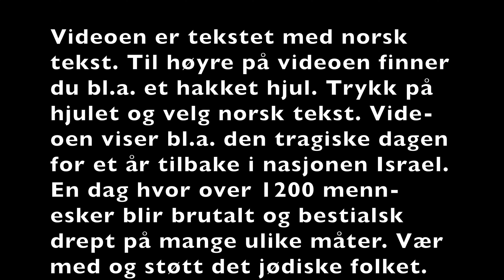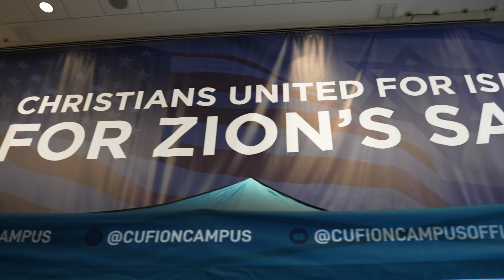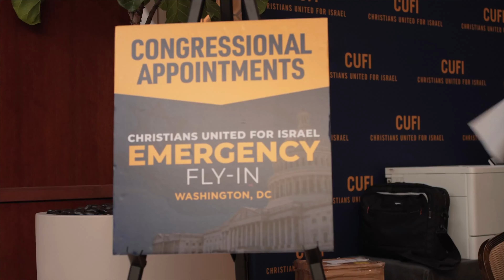Glem ikke det jødiske ropet fra 7. oktober (m/norsk tekst)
STÅ SAMLET MOT HAMAS TERROR: EN OPPFORDRING TIL HANDLING FOR ISRAEL'S OVERLEVELSE. Spre videoen på alle sosiale medier. Vær med i kampen om media.

For nøyaktig et år tilbake skjedde det katastrofale angrepet på Israel. Mange mennesker ble brutalt revet bort og mange familier ble rammet av store tragedier.
Med høytidelige hjerter minnes vi ofrene for Hamas' villskap, gisler som ble revet bort fra sine kjære, og familier som fortsatt desperat håper og ber om at de kommer trygt tilbake.

Bli med oss ​​mens vi står i solidaritet med Israels folk, som står overfor terror uten sidestykke fra Hamas. Over 1200 uskyldige liv har gått tapt, inkludert amerikanere, og det er på tide at vi tar en samlet holdning mot terrorisme. Christians United for Israel (CUFI) leder anklagen, og ber om Israels overlevelse og seier over denne ondskapen. Vi velsigner også Jerusalem, Amerika, Israel og hvert individ som er berørt av denne meningsløse volden. La oss komme sammen for å vise vår støtte og be om fred i disse turbulente tider.

BE FOR NASJONEN NORGE. VI TRENGER NYE LEDERE SOM STÅR OPP FOR NASJONEN ISRAEL'S KAMP MOT TERRORISME.

Tidsstempler
00:00 Standing United Against Hamas Terror: A Call to Action for Israel's Survival
00:39 Israel angrep av Hamas 7. oktober, og drepte over 1000, inkludert amerikanere.
02:52 CUFI støtter Israels overlevelse og seier over terrorisme.
05:16 Gud velsigner Jerusalem, Amerika, Israel og enkeltpersoner.